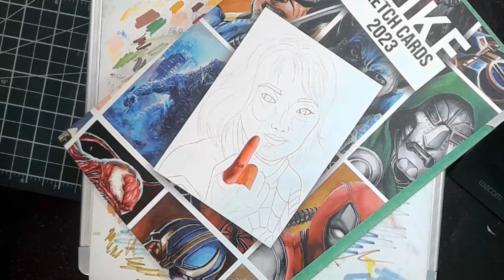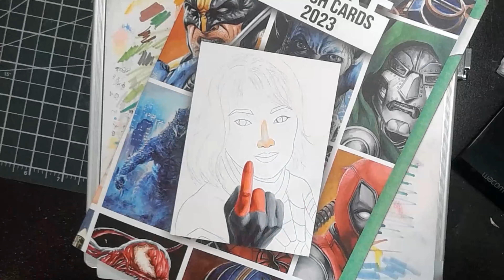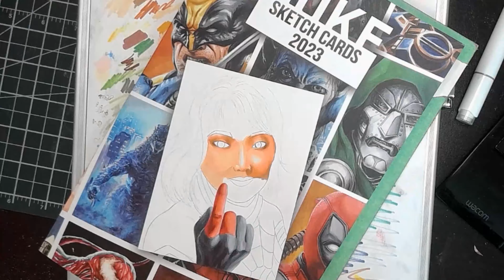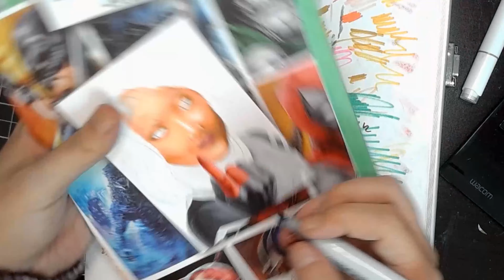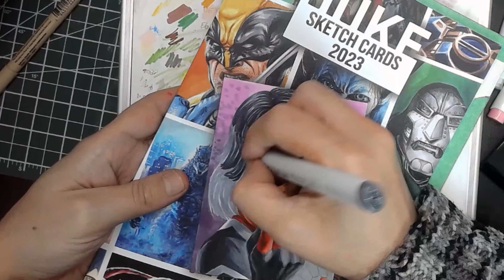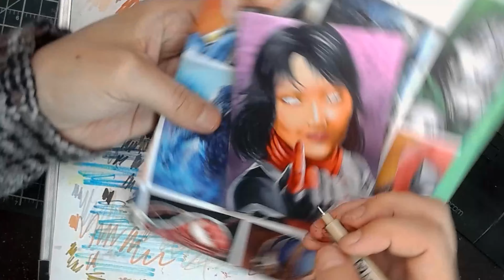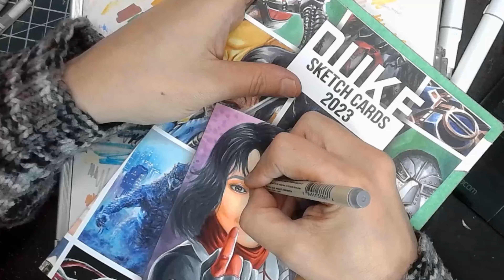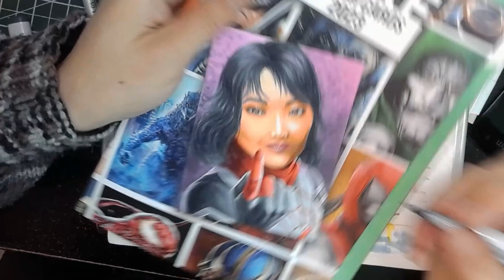Drawing Spider-Man Silk!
Every Friday another one gets completed!

This is 21/50 and the request was Silk!

Each book is the size of a regular comic and features art inside but the thing that makes this art book so special is the blank area on the cover where I draw a personal sketch of whatever you want.

There are only 14 copies left for sale.
I only draw one a week so this project will take place during the entire year.